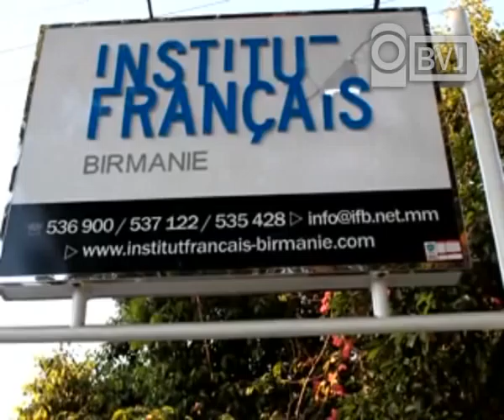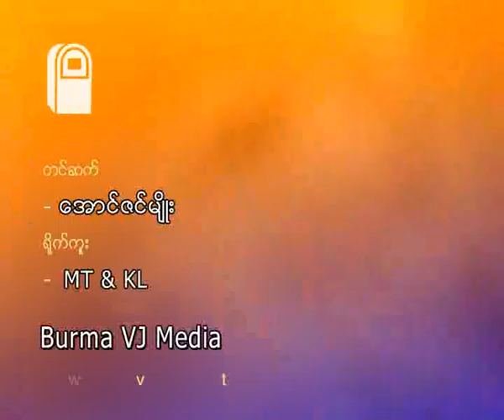Fund raising art exhibition held in Yangon for war victims in Kachin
ျပည္တြင္းစစ္ျဖစ္ပြားေနတဲ့ ေဒသေတြက စစ္ေဘးသင့္ျပည္သူေတြအတြက္ ရန္ပုံေငြအႏုပညာျပပဲြတခုကုိ ေဖေဖာ္ဝါရီလ ၂၆ ရက္ေန႔က ရန္ကုန္ၿမိဳ႕ စမ္းေခ်ာင္းၿမိဳ႕နယ္ အမွတ္ ၃၄၀ ျပည္လမ္းမွာရွိတဲ့  ရန္ကုန္ျပင္သစ္ယဥ္ေက်းမႈဌာနမွာ  က်င္းပခဲ့ပါတယ္။မနက္ ၁၀ နာရီကေန ညေန ၄ နာရီခြဲအထိက်င္းပခဲ့တဲ့ အဲဒီပြဲမွာ ပန္းခ်ီ၊ ဓာတ္ပုံနဲ႕ အႏုပညာ လက္ရာမ်ဳိးစုံျပပြဲ၊ ကဗ်ာရြတ္ပြဲ၊ ပါေဖာင္းမန္႔စ္ျပပြဲ၊ တုိင္းရင္းသား လူမႈဘဝ ဇာတ္လမ္းတုိရုပ္ရွင္ ကားျပသမႈေတြကိုလဲ ျပဳလုပ္ခဲ့ၾကပါတယ္။အဲဒီေနာက္ ည ၆နာရီမွာ ရန္ပံုေငြေတးဂီတေဖ်ာ္ေျဖပြဲတစ္ခုကိုလဲ ဆက္လက္က်င္းပခဲ့ပါတယ္။အႏုပညာျပပြဲမွ ရရွိလာတဲ့ ရန္ပံုေငြေတြကို ကခ်င္ျပည္နယ္နဲ႔ ရွမ္းျပည္နယ္က စစ္ေျပးဒုကၡသည္ေတြ ျမန္မာျပည္အႏွံ႔ နယ္စပ္ေဒသေတြမွာ ရွိေနတဲ့ စစ္ေျပးဒုက​ၡသည္ေတြ ျပန္လည္ ထူေထာင္ေရးအတြက္ လွဴဒါန္းသြားမွာျဖစ္ပါတယ္ခင္ဗ်ာ။